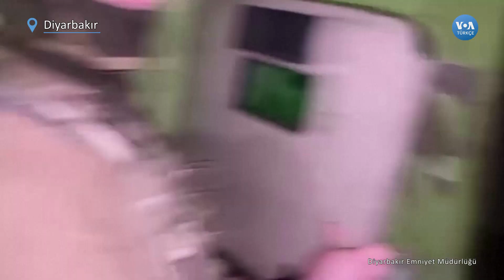Diyarbakır Merkezli 21 İlde Operasyon| VOA Türkçe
Diyarbakır Cumhuriyet Başsavcılığı'nın yürüttüğü soruşturma kapsamında 21 ilde yapılan operasyonlarda aralarında avukat, gazeteci, sanatçı ve siyasetçilerin de olduğu en az 126 kişi gözaltına alındı. VOA Türkçe’ye konuşan Diyarbakır Barosu Başkan Yardımcısı Özdemir, "seçime dönük bir operasyon" dedi. Gözaltına alınanlar hakkında 24 saat avukatlarıyla görüşme yasağı getirildi. Operasyon, Diyarbakır Cumhuriyet Başsavcılığı'nın yürüttüğü soruşturma kapsamında, Diyarbakır 3. Sulh Ceza Hakimliği'nin verdiği kararla bu sabahtan itibaren başladı. Diyarbakır’da çok sayıda adrese eş zamanlı baskın yapan polis, aramalarda bazı kitap ve dijital materyallere el koydu. Baskınlarda şimdiye kadar Mezopotamya Ajansı editörü Abdurrahman Gök, Yeni Yaşam gazetesi yazı işleri müdürü Osman Akın, Xwebûn gazetesi imtiyaz sahibi Kadri Esen ve gazeteci Mehmet Yalçın gözaltına alındı. Baskın yapılan adresler arasında avukatların evleri de var. Özgürlük için Hukukçular Derneği (ÖHD) Diyarbakır Şube Eşbaşkanı avukat Halise Dakalı, avukatlar Özüm Vurgun, Bünyamin Şeker, Berdan Acun, Pirozhan Karali de gözaltına alındı. Mardin'de ise Mezopotamya Ajansı muhabiri Ahmet Kanbal da gözaltına alınan isimler arasında. Şanlıurfa’da ise Suruç, Viranşehir ve Siverek ilçelerinde 4 kişi gözaltına alındı. VOA Türkçe’nin polis kaynaklarından edindiği bilgiye göre, Diyarbakır merkezli 21 ilde PKK’ya yönelik operasyon yapıldı ve şimdiye kadar en az 126 kişi gözaltına alındı.

1942 yılında kurulan Voice of America (VOA), Amerikan hükümeti tarafından desteklenen uluslararası bir yayın kuruluşudur. Her hafta 48 dilde 1500 saat yayınla dünya çapında 326 milyon kişiye ulaşıyor.Haber, eğitim ve kültür ağırlıklı yayınlar yapan VOA 1942'den buyana da Türkçe yayınlarla sizlere ulaşıyor. 12 Şubat 1942'de başlayan Türkçe yayınlar 1945'te bir süre kesilmiş, 1949'da yeniden başlamıştı